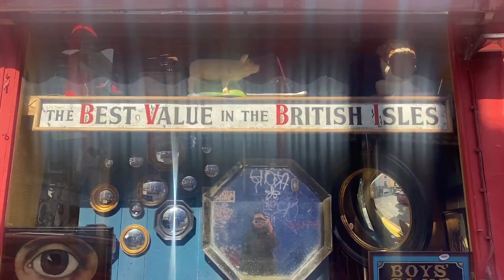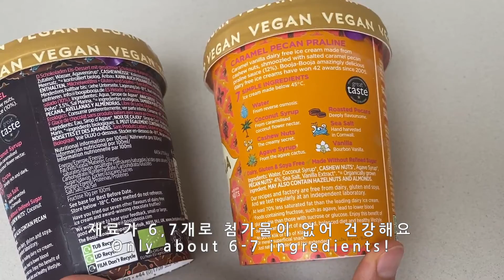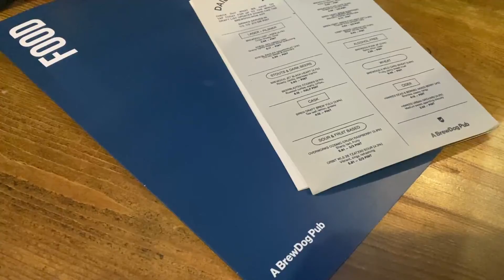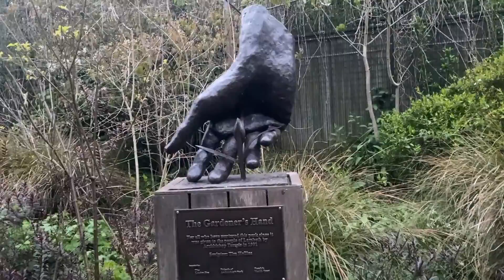🇬🇧London Life | Portobello Road, Regent Park, Eating out at English Pub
Lockdown measures are being eased in the UK so I am back to yoga studio! My husband and I went out to eat after a long while as well. One day I visited Portobello Road alone when the shops were still closed.